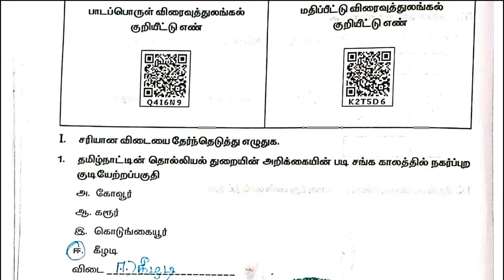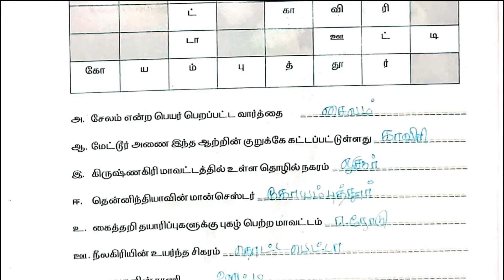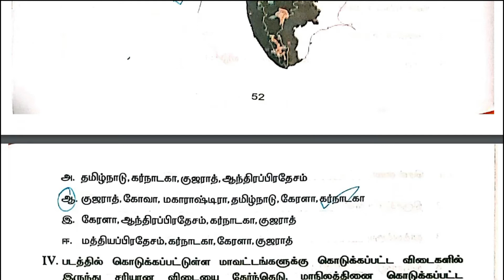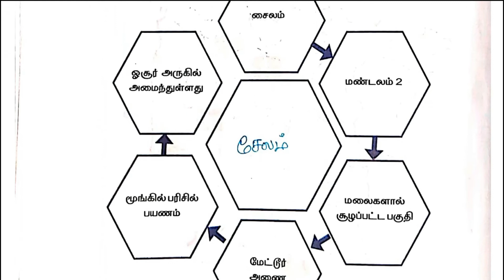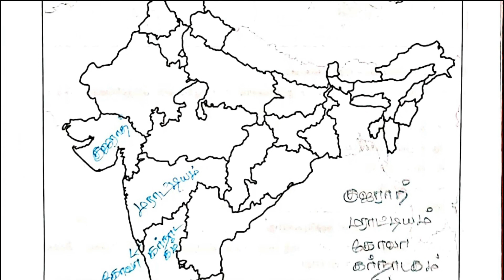Class 4 | Social | Work Sheet 8 | Bridge Course | Answer Key